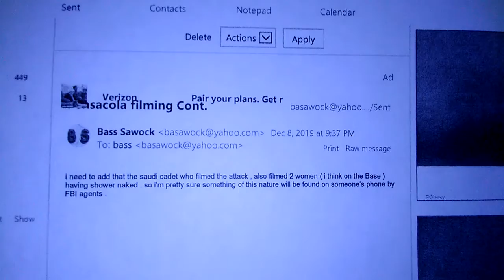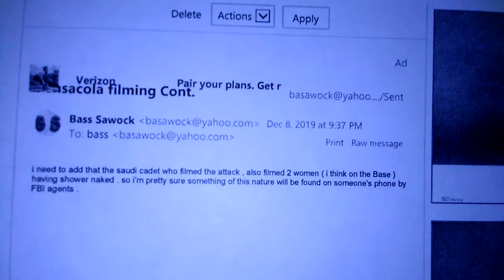Saudis cadets expelled from USA